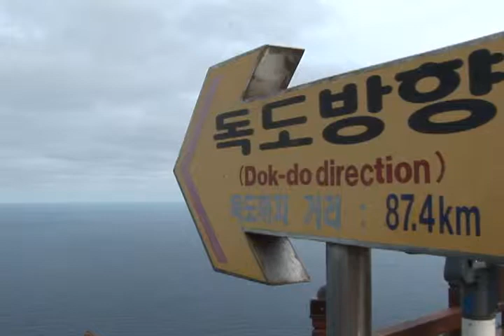독도전망대(Dokdo Observation Platform)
[한국향토문화전자대전] 독도전망대(Dokdo Observation Platform)
독도전망대 중 삭도전망대는 해발 340m의 망향봉 정상에 있으며, 전망대에 오르면 오른쪽으로 울릉군의 관문인 도동항과 행남해안산책로가 한눈에 들어온다. 날이 맑으면 독도전망대에서 87.4㎞ 떨어진 독도를 육안으로 볼 수 있다.